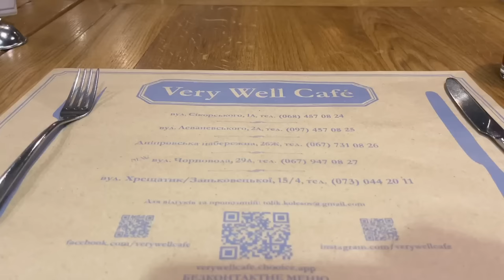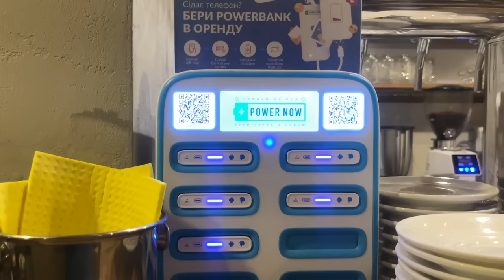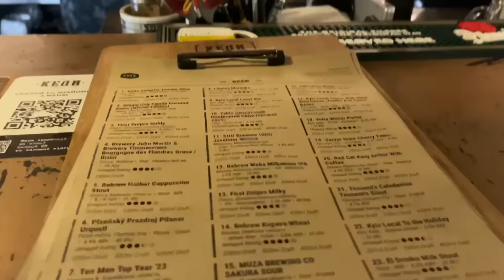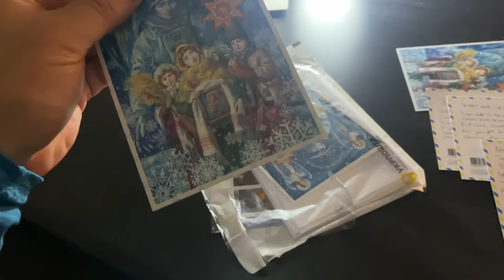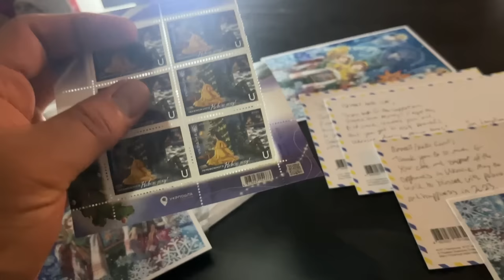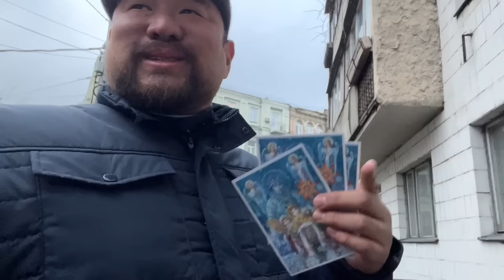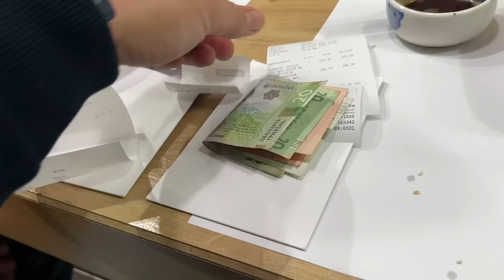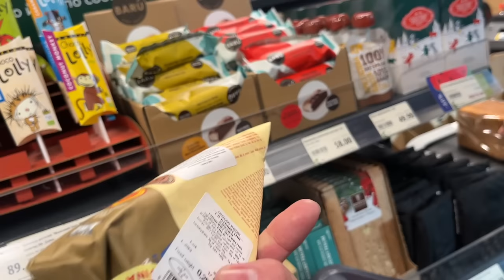Restaurants in Kyiv, Ukraine? 🇺🇦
JOIN as a Channel Member to show your support and get early access to new videos